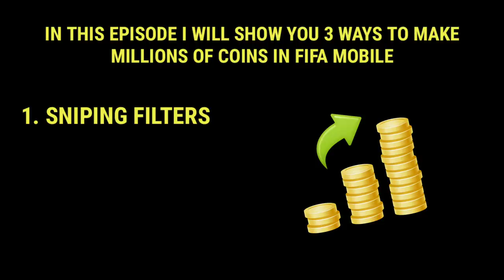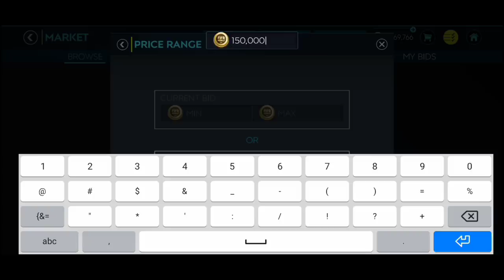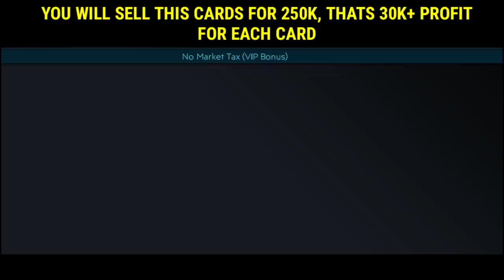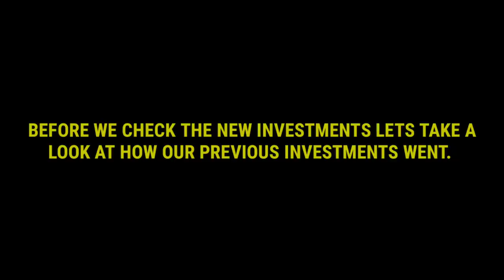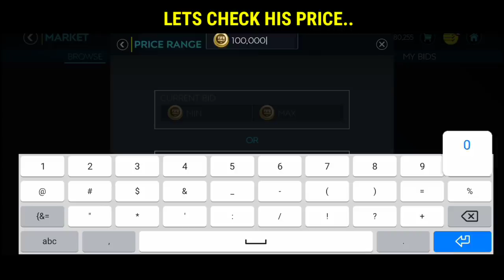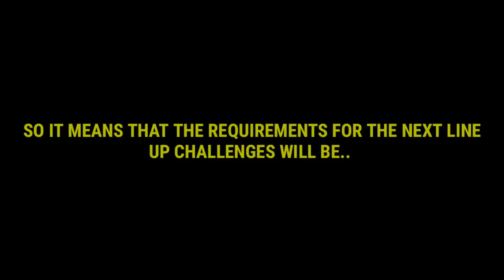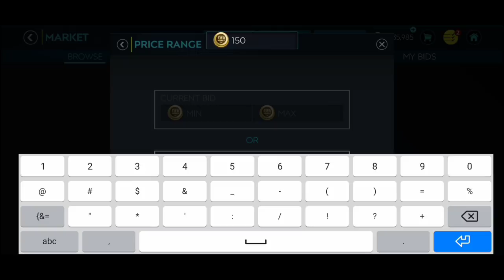HOW TO MAKE MILLIONS OF COINS EPISODE 3 | BEST INVESTMENTS & SNIPING FILTERS IN FIFA MOBILE 20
In todays video i showed you ways to make millions of coins in fifa mobile 20. It was investments and snipinfilters and also tips and tricks. This is our third episode on our how to make millions of coins series in fifa mobile 20.

Check this videos to:

HOW TO MAKE MILLIONS OF COINS EPISODE 2 | BEST INVESTMENTS & SNIPING FILTERS IN FIFA MOBILE 20

HOW TO MAKE MILLIONS OF COINS EPISODE 1 | BEST INVESTMENTS & SNIPING FILTERS IN FIFA MOBILE 20

SBC EVENT GUIDE AND BREAKDOWN | FIFA MOBILE 20 | CAN WE GET 98 SANCHO:

WHO IS THE BEST EPL LW IN FIFA MOBILE 20? | REVIEW ON 92 UEL MARTINELLI AND 93 TOTY MANE

UCL ROUND OF 16 EVENT GUIDE/BREAKDOWN IN FIFA MOBILE 20 | CAN WE GET 98 RATED MASTERS FOR FREE??

TOP TRANSFERS EVENT IS ALMOST HERE IN FIFA MOBILE 20 | TOP TRANSFER EVENT CONCEPT + POTM PREDICTIONS

FULL CARNIBALL SQUAD BUILDER IN FIFA MOBILE 20 | THE CHEAPEST & BEST TEAM IN FIFA MOBILE 20

WHO IS THE BEST EPL ST IN FIFA MOBILE 20?? | REVIEW ON CARNIBALL MARTIAL AND MARQUEE STARS ABRAHAM

COIN MAKING TRICKS IN FIFA MOBILEV